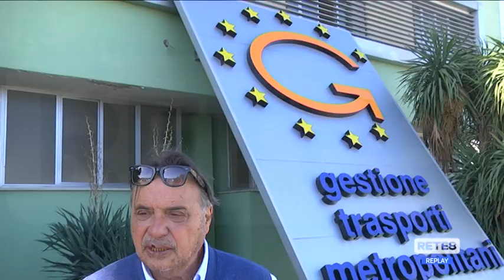Treni - Un "Lupetto" per Roma